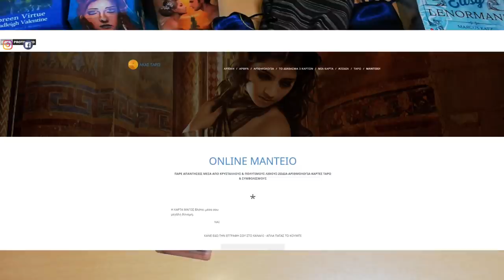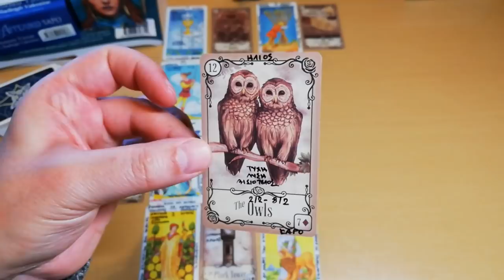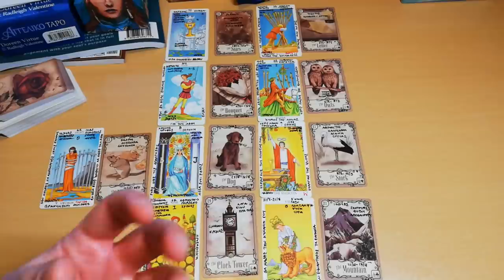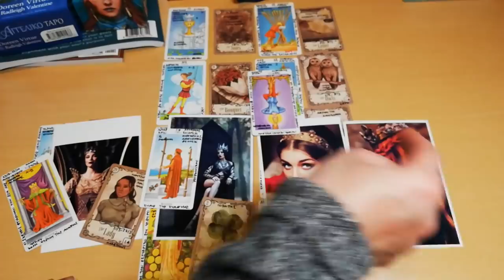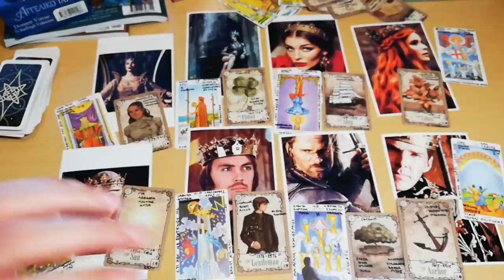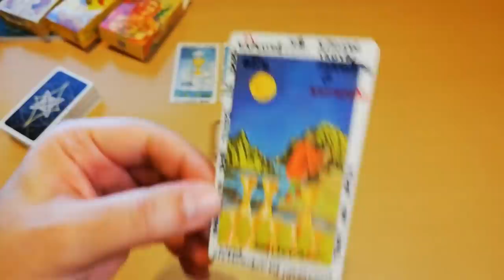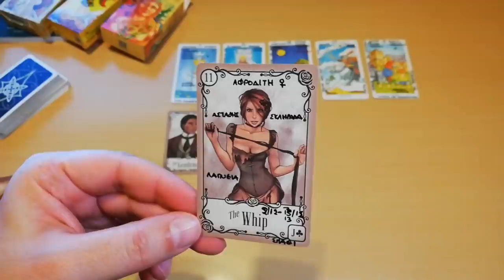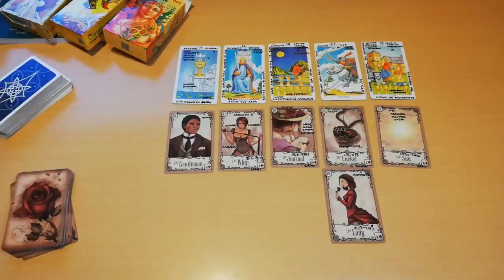ΤΑ ΜΟΝΟΠΑΤΙΑ ΤΗΣ ΖΩΗΣ |ΔΙΑΛΕΞΕ ΤΑ ΚΛΕΙΔΙΑ ΤΑΡΩ ΚΑΡΤΕΣ| ΔΩΡΑ ΚΛΗΡΩΣΕΙΣ | 4 ΒΑΣΙΛΙΣΣΕΣ & ΒΑΣΙΛΙΑΔΕΣ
Μια ακόμα ΠΡΩΤΟΠΟΡΙΑΚΗ μέθοδος και κουιζ μαζί, μάθε τι είδους βασίλισσα βασιλιάς είσαι!
απλά συγκλονιστικό!
και άνοιγμα δωρεάν καρτών για νικητές κλήρωσης.

00:00 ΑΡΧΗ
03:21 ΑΡΧΗ ΔΙΑΔΡΟΜΗΣ
21:49 ΕΠΙΛΟΓΗ ΔΙΑΔΡΟΜΗΣ
25:28 ΒΑΣΙΛΙΣΣΑ 1
27:20 ΒΑΣΙΛΙΣΣΑ 2
28:22 ΒΑΣΙΛΙΣΣΑ 3
30:10 ΒΑΣΙΛΙΣΣΑ 4
33:15 ΒΑΣΙΛΙΑΣ 1
35:04 ΒΑΣΙΛΙΑΣ 2
36:37 ΒΑΣΙΛΙΑΣ 3
39:36 ΒΑΣΙΛΙΑΣ 4
42:30 ΔΙΑΔΙΚΑΣΙΑ ΚΛΗΡΩΣΗΣ
44:31 ΝΙΚΗΤΡΙΕΣ ΚΛΗΡΩΣΗΣ

▬ Social Media ▬▬▬▬▬▬▬▬▬▬▬▬▬▬▬
Για Δωρεά και υποστήριξη

▬My Tags ▬▬▬▬▬▬▬▬▬▬▬▬▬▬▬

 "Track Title(s)''
Jay Man - OurMusicBox